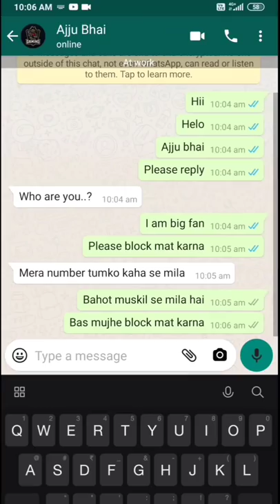Ajju Bhai real Whatsapp number live chat (nitice - this video is only entertainment)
Hay Rama Ye Kya Hua Free Fire Efect Trending Status | Instagram Reels Viral Status

Hi
I am Rijwan Reza Welcome to our you tube channel Happy Free Fire Gaming.

Doston Aap Video Ko Dekhiye Aur Achhi Lage To Like Kijiyega Share Kijye Aur Subscribe Jarur Kijeye Agar Aap Ko Kisi Aur Tropic Par Video Chahiye To Mujhe Comment Me Jarur Likhiye Mai Aap Ke Voting Se Waisa Hi Video Banane ki Kosis Karunga...

ajju bhai WhatsApp number
total gaming WhatsApp number
ajju bhai phone number
spacious gaming